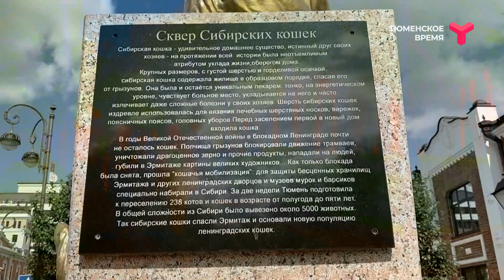Всё включено | 27.07.2021 | Часть 1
- Лучший город Земли. Как застраивалась Тюмень - расскажет председатель Тюменского отделения Союза архитекторов России Андрей Табанаков.
- Усатые-хвостатые. Расскажем историю Сквера кошек.